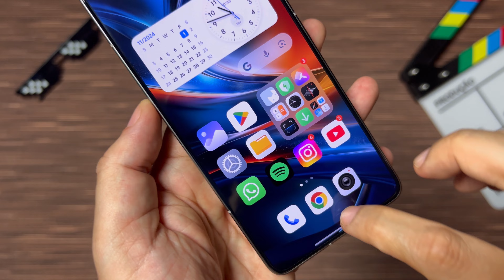Boooom 😍 - Suave e Rápida / HyperOS Launcher 2 - Nova Atualização 🔥🔥🔥